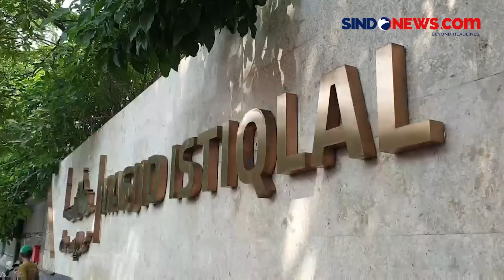Sempat Viral! Polisi Tangkap 2 Juru Parkir Liar di Masjid Istiqlal Jakarta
Polisi berhasil meringkus dua juru parkir liar berinisial AB dan J, Senin (13/5). Keduanya berhasil diringkus berkat rekaman video pemerasan yang viral di medsos

Dalam video, jukir liar ini mematok tarif Rp150.000 pada pengunjung Masjid Istiqlal. Diketahui kejadian viral itu terjadi pada Kamis (18/4) sekitar pukul 04.00 dini hari

Dari hasil tes urine keduanya, tersangka AB positif mengkonsumsi narkoba. Polisi masih melakukan pendalaman guna mengungkap jaringan kelompok juru parkir liar